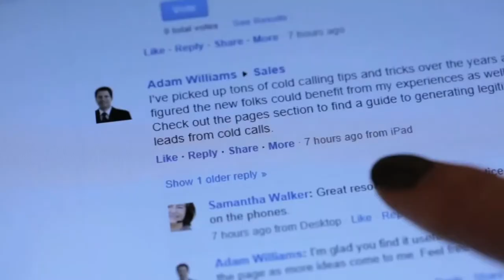Nationwide Collaboration makes the difference